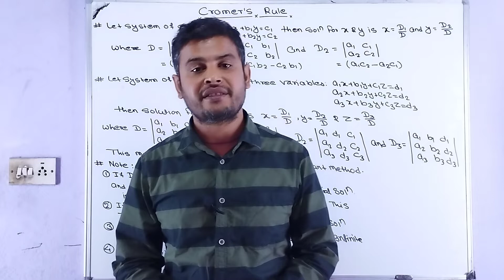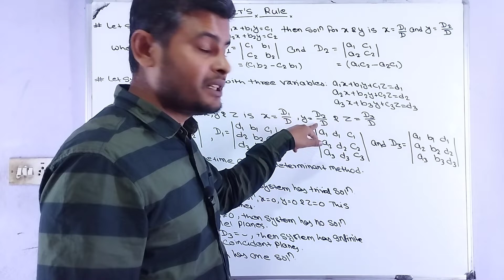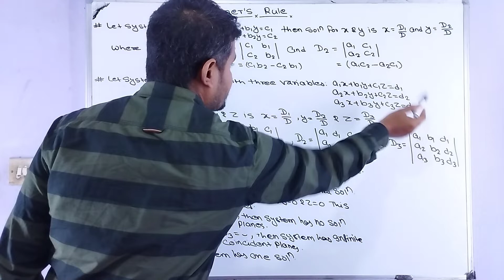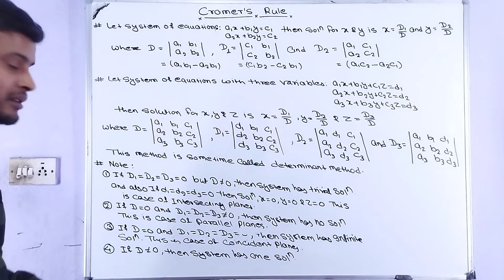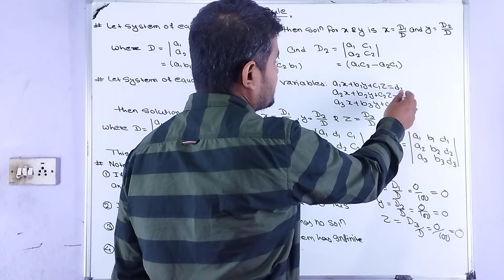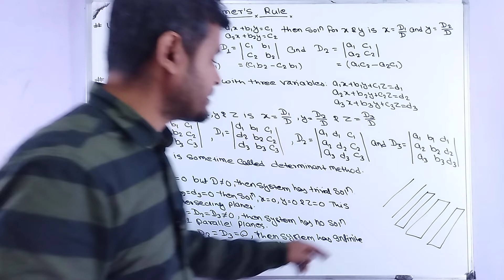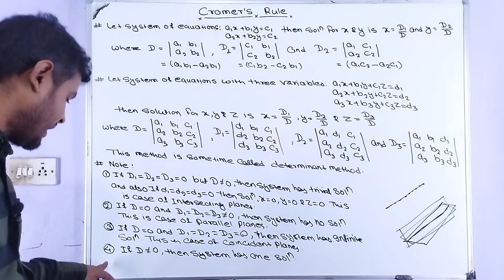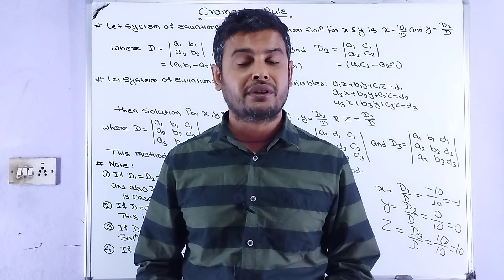Cramer's rule class 12 | system of linear equations solving using cramer's rule | BBA | BBS| NEB 12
Here we discuss about system of linear equations
we also discuss about cramer'a rules
we discuss system of linear equations solving with cramer'a rules
system of linear equations understanding at ground level
we focus how to system of linear equations solving with cramer'a rules
study of system of linear equations is very useful for all level
detail understanding of general form of system of linear equations
detail understanding of cramer'a rules
detail understanding of solutions of system of two linear equations in two unknowns
detail understanding of solutions of system of three linear equations in three unknowns
detail understanding of trivial solution
detail understanding of non trivial solution
very basic understanding of system of linear equations
solutions of system of linear equations by cramer's method
system of linear equations concept base video useful for all level student
solution of system of linear equations for 12 using cramer's rule
system of linear equations solution with cramer'a rules
cramer's method of solving system of linear equations
study of cramer'a rules
detail explain solving method with cramer's method
cramer'a rules

# NEB business math solution

1.Cramer's rule class 12 | system of linear equations solving using cramer's rule | BBA | BBS| NEB 12